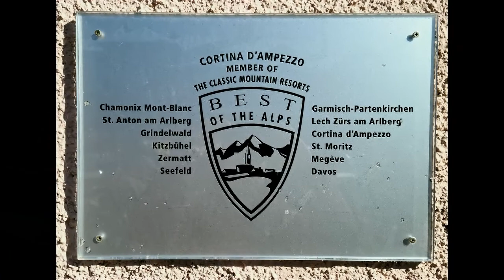Gerit Dolomite Trip 2022 3 of 5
Dolomite ski trip 2022 day 3